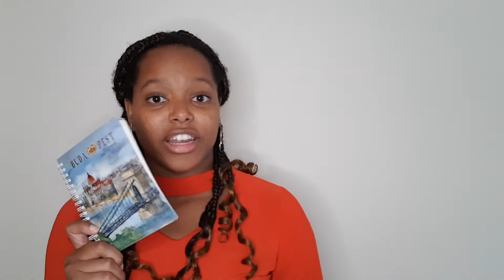Abundance mindset - how to create an abundance mindset (crush your scarcity mindset!)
Abundance mindset - how to develop an abundance mindset. Do you want to develop an abundance mindset?

In this video I want to talk to you about shifting mindsets, more specifically how to shift from a scarcity mindset to an abundance mindset.

You'll learn why having an abundance mindset changes everything and how to create an abundance mindset (crush your scarcity mindset!) with 3 simple steps.

This program will help you to become self confident and an action taker without getting lost on the way and feeling overwhelmed. You will walk away mastering yourself.
➼This is how you can cruise for less like I do

♛ If You'd like To Become A Client ♛
Let's jump on a free call to brainstorm cool ideas just for you (valued in 597€)! If you then need help to implement them and we are both a good fit, I might be available to guide you step by step through your journey.